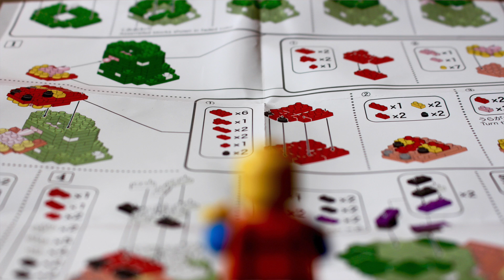WHY do we PROCRASTINATE?! (explained with LEGO)| Science of Study BONUS VIDEO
In this video I look at the reasons WHY we PROCRASTINATE even when we know we shouldn't! and use two of my favourite LEGO characters to explain...as you do.

This Lego scene was originally part of my previous video on procrastination but it got a bit long so I'm bringing it to you as a bonus extra!

This video was inspired but he incredible TIM URBAN and his own fantastic TEDvideo on Procrastination.